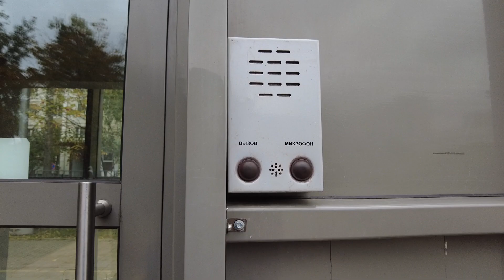Станция метро "Борисово" со всеми вытекающими из нее последствиями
В рубрике ПУТиН - Пересадочный Узел Транспорта и Народа - смотрим, как выглядит станция метро "Борисово" Люблинско-Дмитровской линии на юге Москвы и пересадка с нее на автобусы.

Съёмка 27 сентября 2021 года.